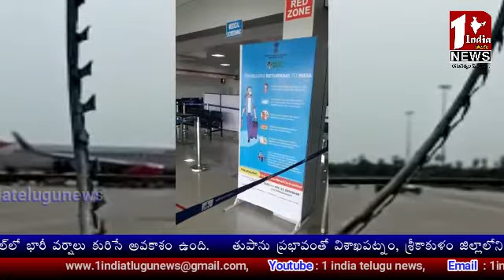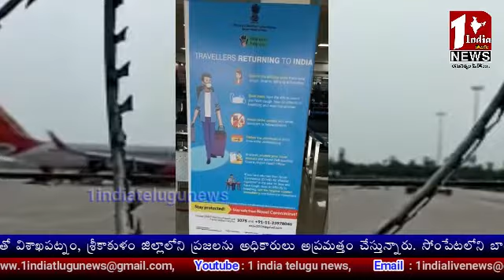లండన్ నుంచి గన్నవరం చేరుకున్న ఆంధ్రులు.......